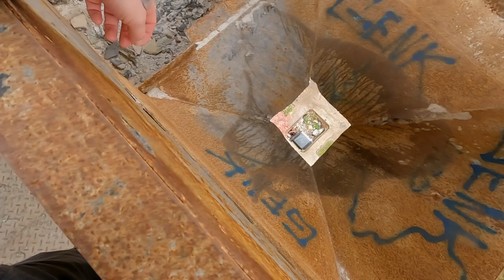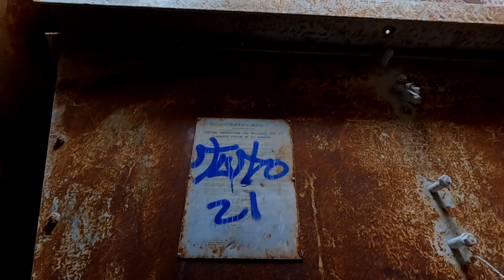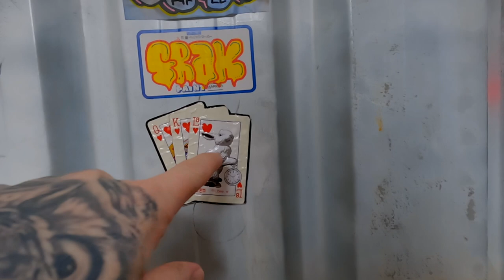Permanite Asphalt: Exploring The Ruins Of An Abandoned Factory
The Permanite Asphalt Factory: Exploring The Ruins Of An Abandoned Factory

This was our return visit of the abandoned Permanite Asphalt Factory, what an incredible place although so much has changed since our last visit, this being one of the first places we ever explored!

I am majorly scared of heights when on loose platforms so high up, but I pushed on and made it to the top, anxiety kicked in but I managed.

The Abandoned Permanite Asphalt factory, in 2009, relocated to Grangemill, becoming known as Ruberoid, which is part of the IKO Group. The companies website states that they dissolved in September 2016.
Originally, part of the larger Cawdor Quarry complex, Permanite Asphalt was incorporated in 1989 and manufactured various asphalt products.

The process involved the mixing of aggregate, bitumen, sand and limestone.
The plant then took powdered limestone from several of the local quarries, mixed it with hot bitumen emulsion, brought down from the refineries of Ellesmere port.
The mixed tar and limestone solution was poured into metal moulds and allowed to solidify,
the back-breaking process of then manually separating and stacking the cooled blocks could begin.

The site was regulated by the local Derbyshire Dales District Council on the condition that the heating of tar or bitumen is regulated under section 6.3 of the Environmental Permitting Regulations.

ᴄʟᴏᴛʜɪɴɢ sɪᴛᴇ (ɢʀᴀʙ sᴏᴍᴇ ᴍᴇʀᴄʜ)
Spring

And go follow Sylwia too..

1. You may not download, copy, or distribute any of the content displayed on this channel without explicit permission from Explore Beyond / The Explore Beyond Vlogs.
2. You may not use any of the content from this channel for commercial purposes, including but not limited to selling, licensing, or monetising without prior written consent fromExplore Beyond / The Explore Beyond Vlogs.
3. You may not modify or alter the content in any way that could misrepresent or distort its original intent, context, or meaning.
4. You may share the content from this channel on social media platforms, provided that proper credit is given to Explore Beyond / The Explore Beyond Vlogs and a link to the original video is included.
5. Any comments, suggestions, or contributions made on this channel become the property of Explore Beyond / The Explore Beyond Vlogs, and you grant Explore Beyond / The Explore Beyond Vlogs the right to use, modify, adapt, publish, translate, distribute, and display them in any form or medium.